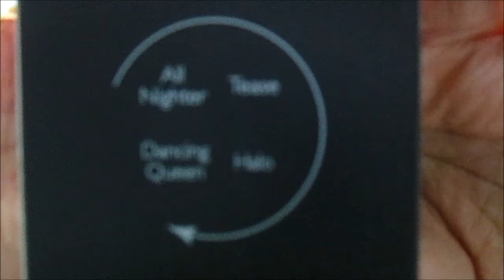Violet Box August 2014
This is August Violet Box unboxing.

What is Violet Box? A beauty box subscription. Costs $22 a month. To have a look or to sign up go If you do sign up, please use my referral please. My referral is: 102718.

All products shown I pay for unless otherwise stated. I do not get paid for my reviews. I do not get paid to show products.